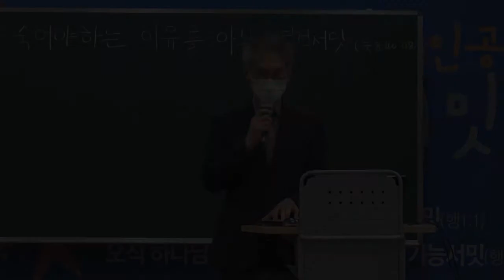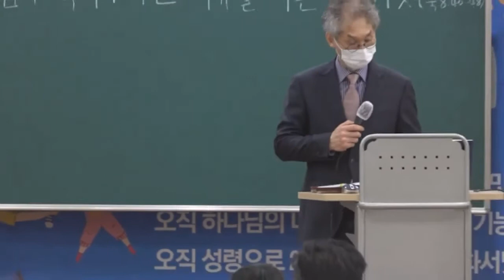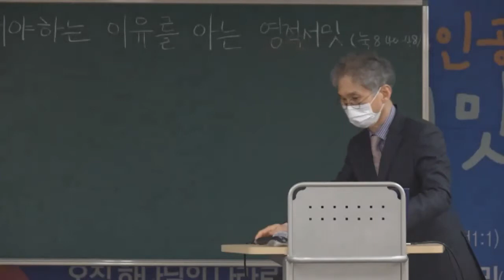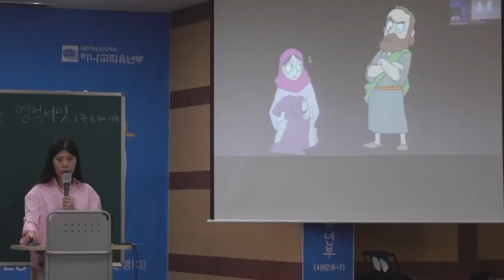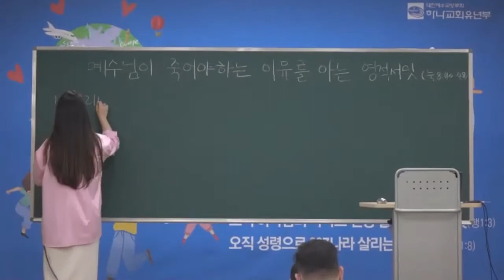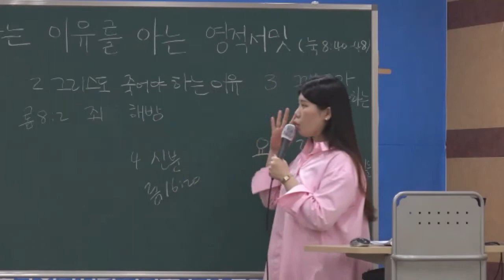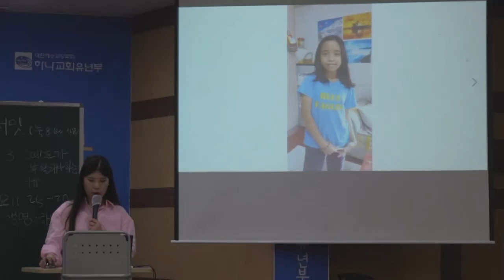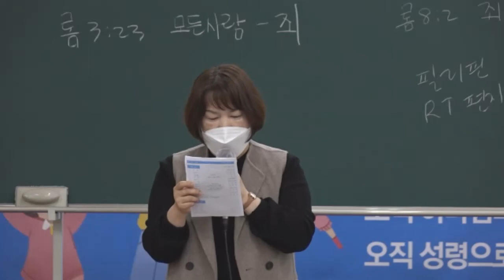20210404 대구하나교회 유년부(예수가 죽어야 하는 이유를 아는 영적서밋, 눅8:40-48)